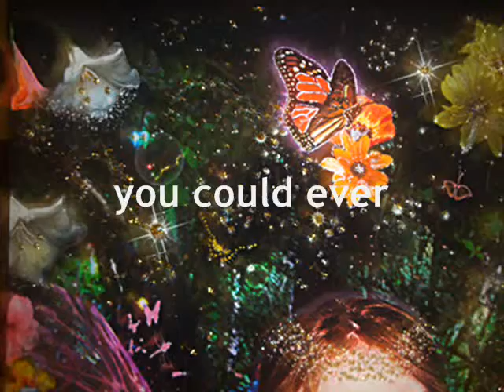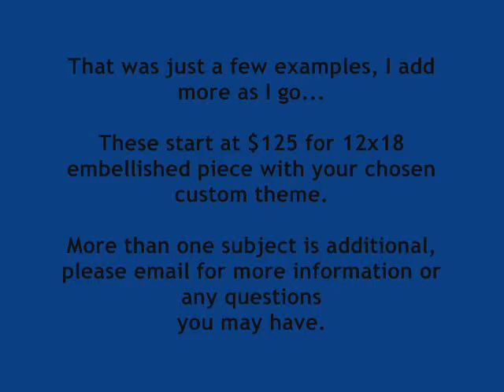Kids Themes from Photo (Art)